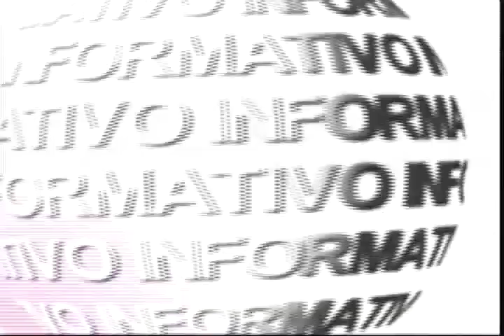03-04-2013 JOSÉ ROBERTO RODRIGUES